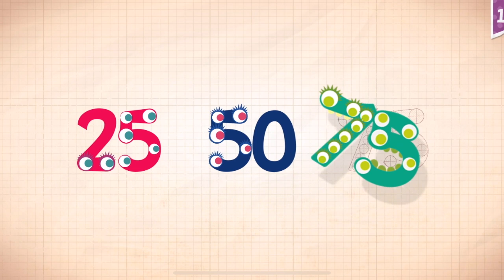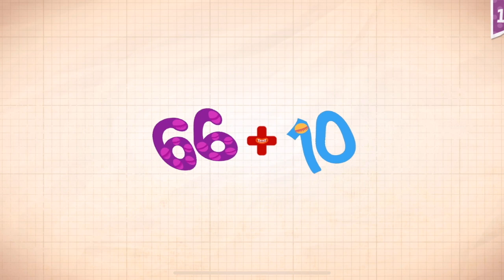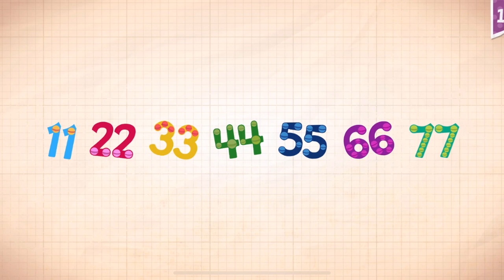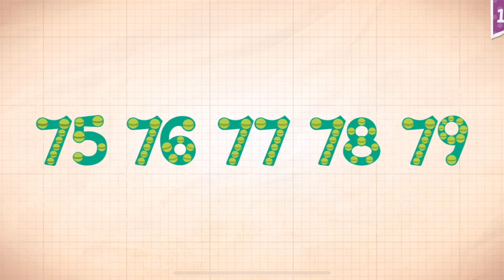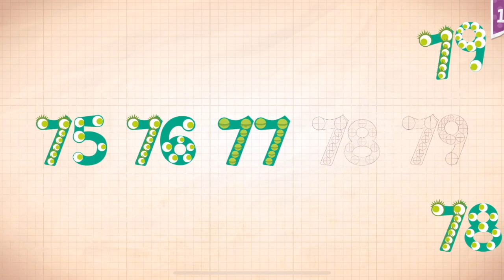Endless Numbers Learn To Count 1 to 10 Best App For Kids Count 1 to 50